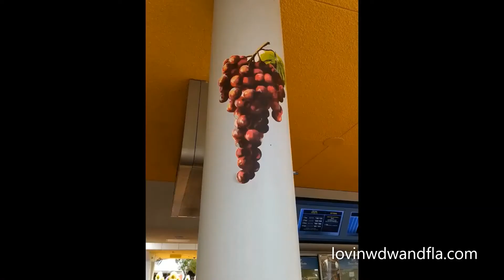Epcot Flower & Garden Snippits 3 10 20 before everything got shut down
We are missing Disney World something fierce with all the shutdowns right now. We feel blessed to have been able to go in to see the beginnings of Flower and Garden 2020 right before it closed down. These 5 short videos are compiled together in 1 video. There is some overlap of pix but each video has it's own interesting separate things in it. Sorry the music is somewhat repetitive but it is what it is. Hoping it can bring some Disney light and happy into people's eyes and ears while sitting at home waiting for our freedom again.